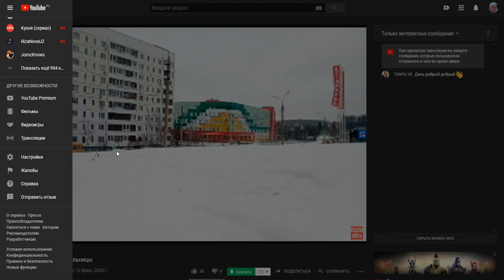Боковая панель на Ютубе.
ЕСЛИ ХОТИТЕ ПОМОЧЬ НАМ:
Помочь каналу :
2. Поставь 👎 или 👍 под этим видео.
3. Напиши комментарий под этим видео.